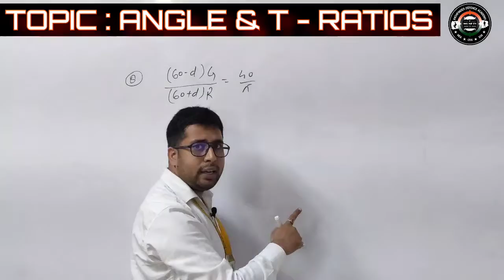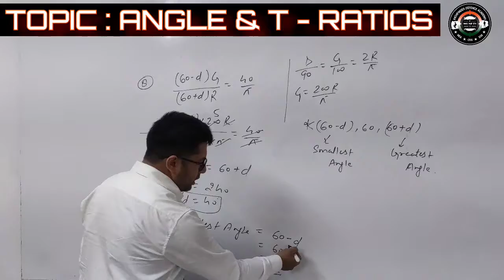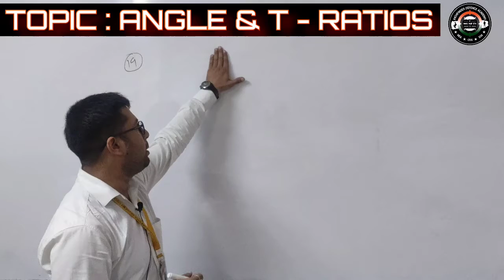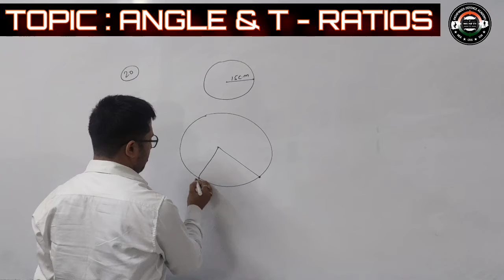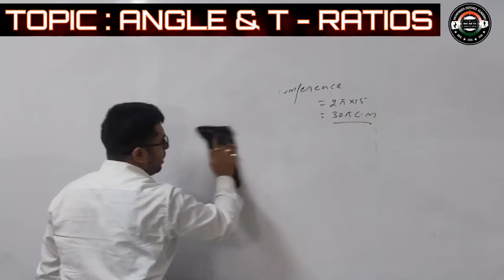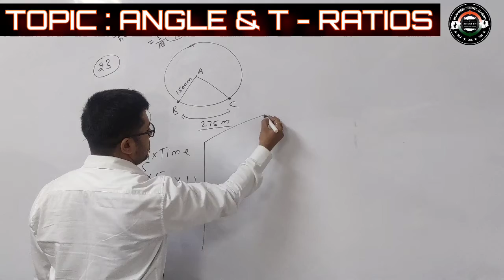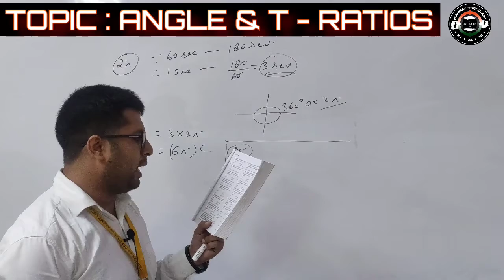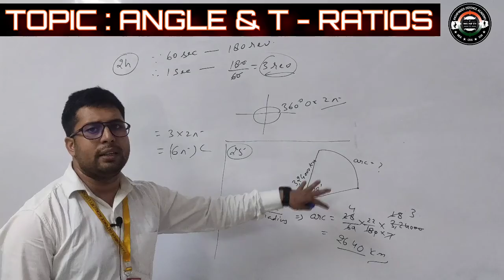Trigonometry _Angles ( Part-2 ) by Er Atul Omar sir👉 for NDA CDS AIRFORCE NAVY INET AFCAT MNS